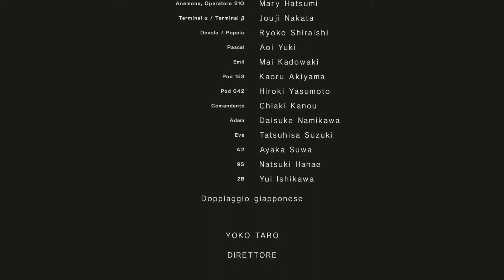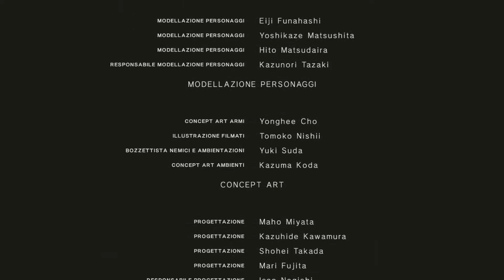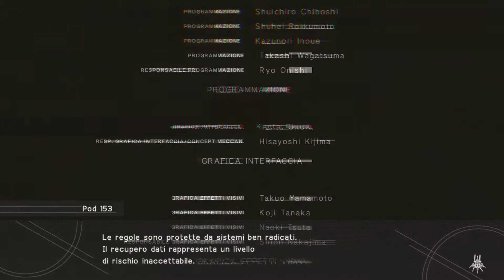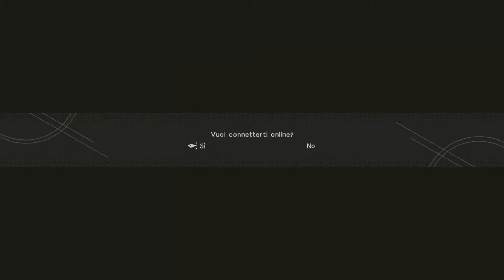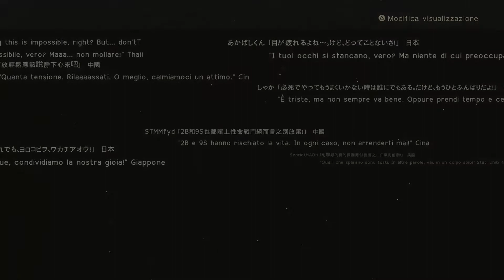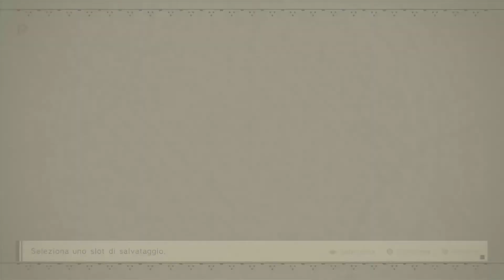FINALE E! TITOLI DI CODA | #47 | NieR: Automata (PS4) | Gameplay Ita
Ora è finito davvero, il gameplay di questo gioco veramente unico e spettacolare, secondo me un vero Capolavoro! Fatemi sapere cosa ne pensate qui sotto nei commenti, e se volete che porti qualche extra come altri finali o le battaglie del DLC.

★▼★▼★ INFORMAZIONI UTILI ★▼★▼★
● RIKIX NINTENDO NETWORK ID (WII U) ➨ Rikix2302
● RIKIX CODICE AMICO NINTENDO SWITCH ➨ SW-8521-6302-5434
● RIKIX PLAYSTATION NETWORK (PS4) ➨ Rikix2302
● RIKIX YO-KAI WATCH WIBBLE WOBBLE ➨ 2jwx4iye
● RIKIX PES CLUB MANAGER ID ➨ 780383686
● PES CLUB MANAGER ID ASSOCIAZIONE BRIXIA FORCE ITALY ➨ 1001971
● PES CLUB MANAGER ID ASSOCIAZIONE ACCADEMIA ➨ 1325516
● REGOLE PER I SALUTI:
Per essere salutati alla fine di un video, seguite queste istruzioni.
1) Cliccate Mi Piace
2) Scrivete nei commenti il nickname con cui volete essere salutati (Evitate di dirmi i vostri cognomi)
3) Alla FINE di uno dei video successivi verrete salutati!

NB: Ogni utente può essere salutato MASSIMO 1 VOLTA AL MESE!